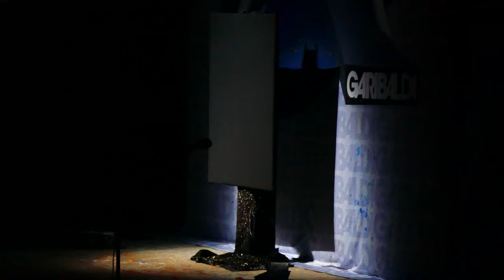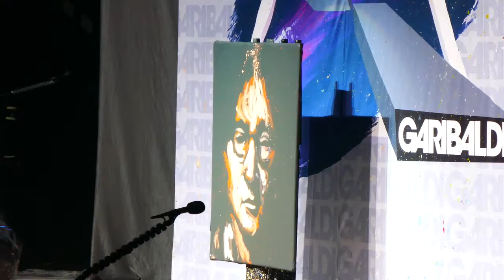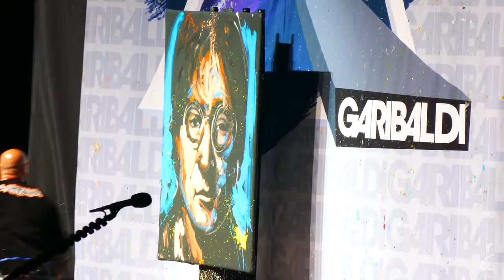David Garibaldi - Painting John Lennon - Live Performance Art - KISS Support London O2 11/07/2019